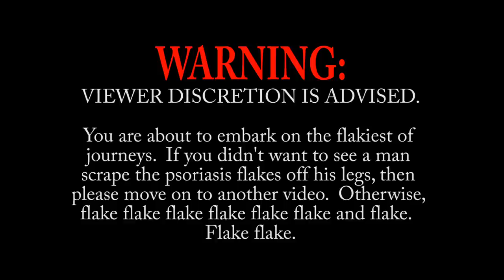Who says a grown man can't shave his Psoriasis covered legs?!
Oh ya know, just shaving my legs. More like scraping. but you get the picture!

🥥 Favorite Moisturizers?

There are many types of psoriasis:
plaque
guttate
inverse
pustular
erythrodermic
psoriatic arthritis